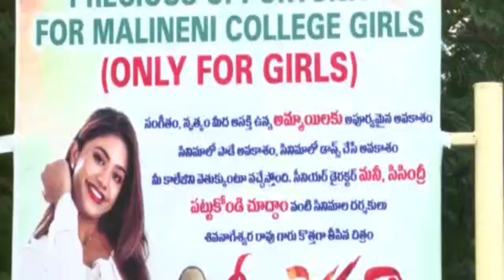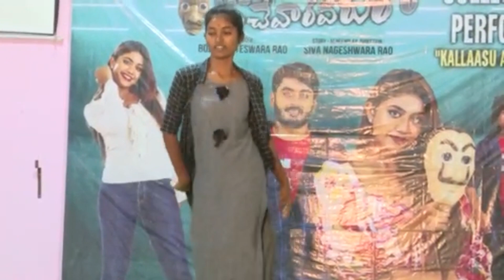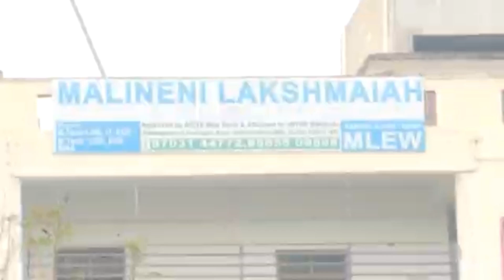Dochevaarevarura Movie Song Launch at Malineni Lakshmaiah Engineering Guntur | Telugu Dhamaka